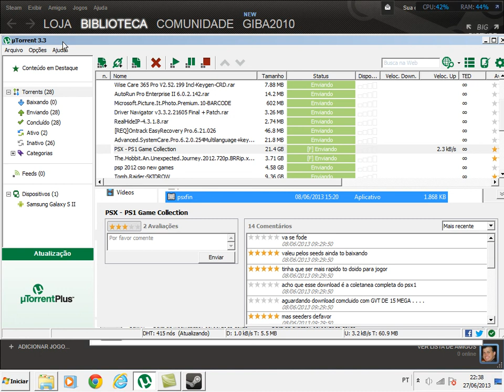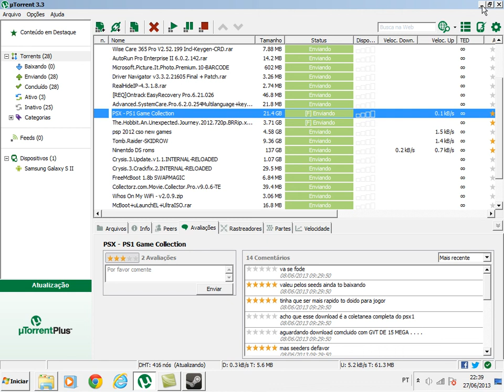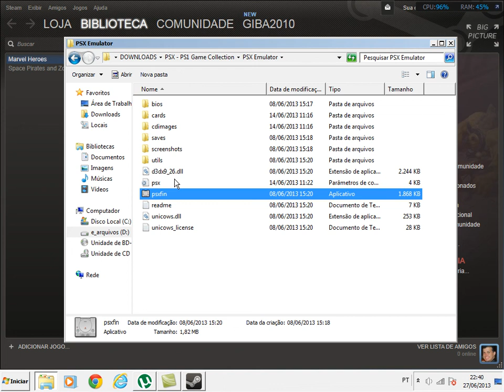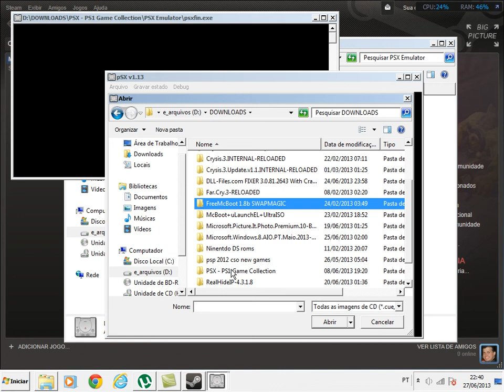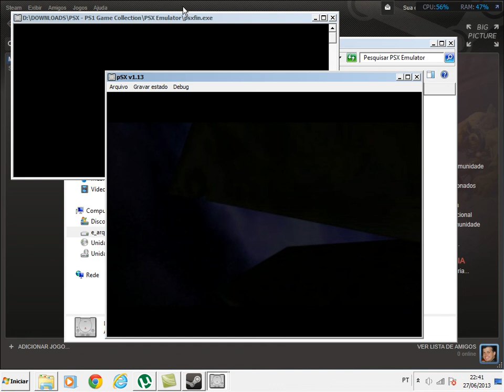EMulador de PS1 Muito Legal !!!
2 dicas de games!!!
1º Emulador de PlaySation 1
2º Game Marvel Heroes (de graça na Steam)